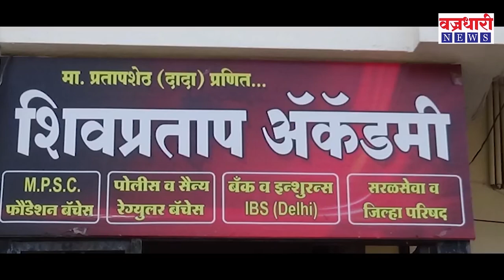माजी जिल्हा परिषद सदस्य सुरेखा लाड यांची पगार मागणाऱ्या कामगारांना तंबी ।। वज्रधारी न्यूज ।।